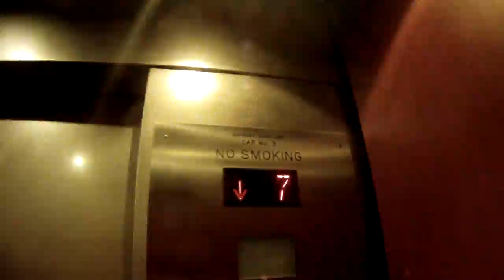Jati Boards - The Pointy Shoe in Minneapolis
This video is more about the city of Minneapolis then skating but I hope you enjoy.